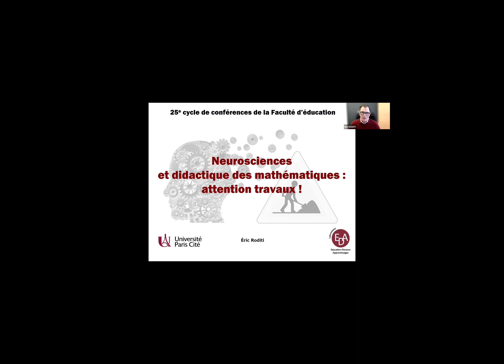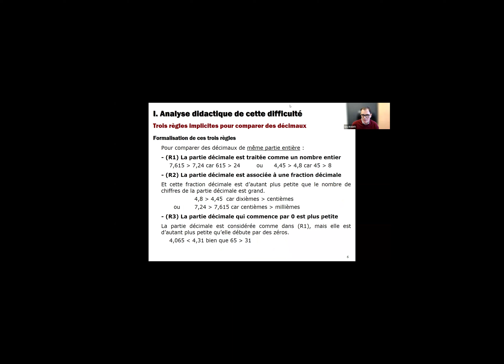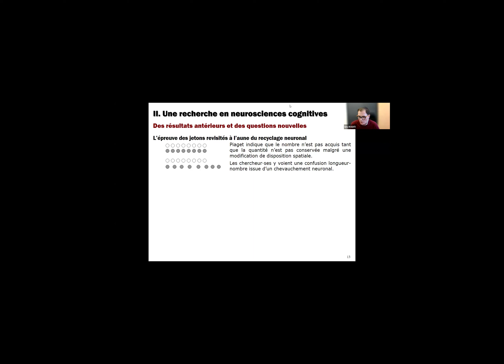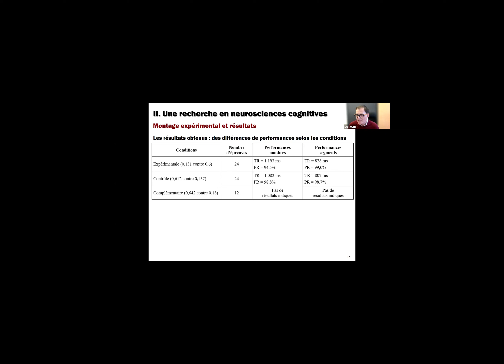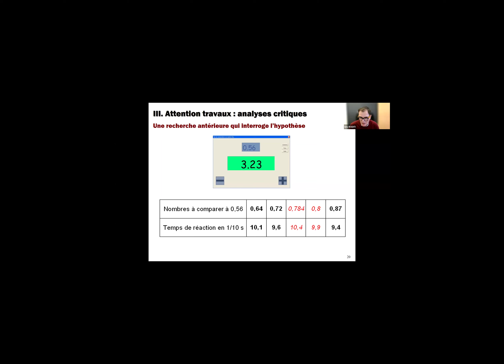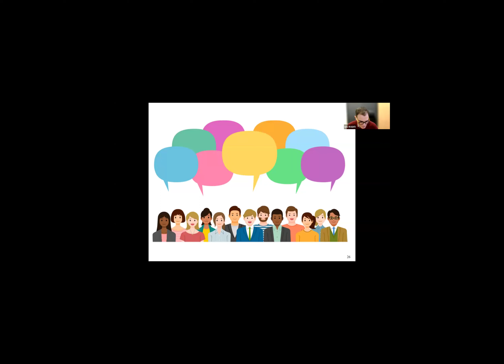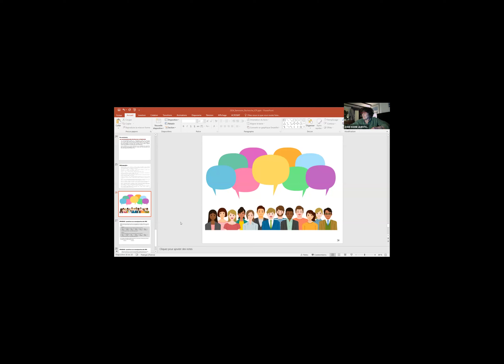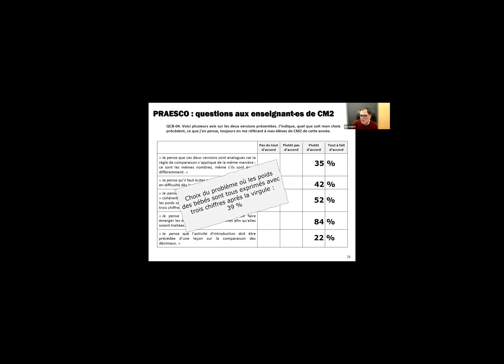Webconférence "Neurosciences et didactique des mathématiques : attention travaux"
Découvrez la 5e conférence du 25e Cycle de conférences-débats de la Faculté d’Éducation et de Formation, dont le thème est Neurosciences et didactique des mathématiques : attention travaux ! Avec Eric Roditi est professeur de sciences de l’éducation à l’université Paris Cité

Les neurosciences cognitives suscitent un intérêt croissant du grand public comme des enseignants. Les mathématiques sont concern.es. Le recyclage neuronal, le triple code et l’inhibition cognitive sous-tendent des préconisations adress.es aux enseignants, mais à partir de quels travaux de recherche ? Nous proposons de réfléchir. Cette question en approfondissant un exemple, celui de travaux sur lesquels s’appuient des recommandations pour enseigner la comparaison des nombres décimaux.